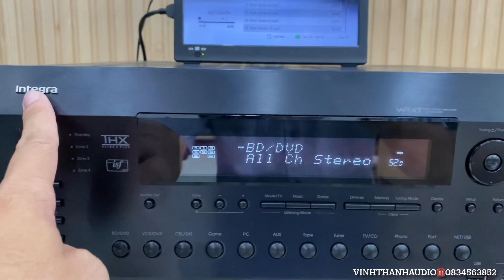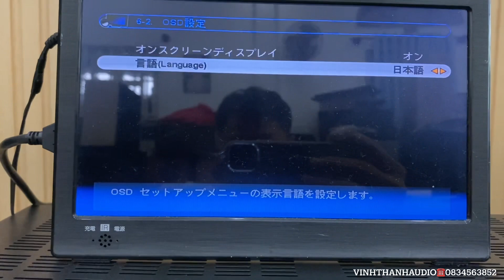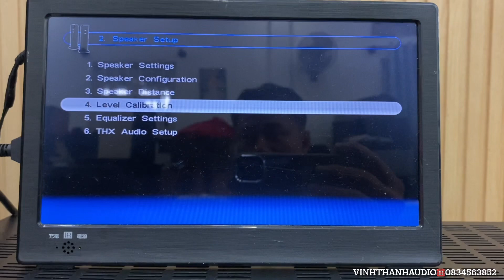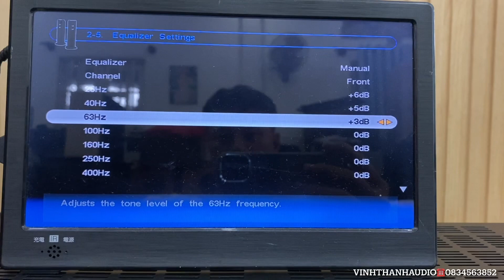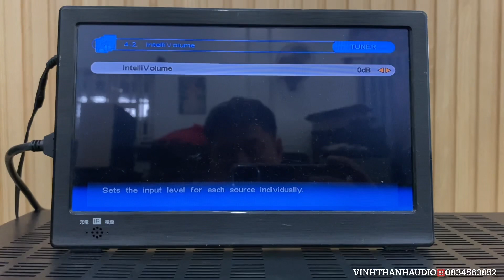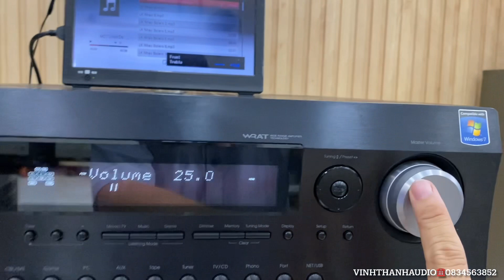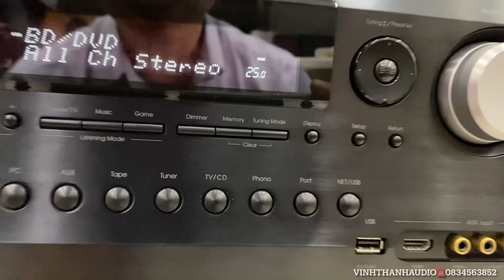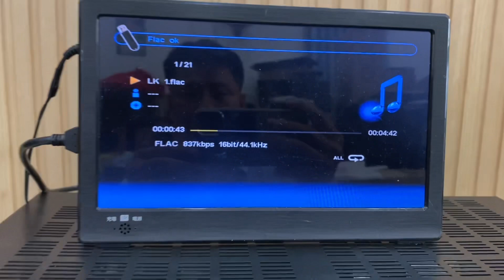Hướng dẫn sử dụng và cài đặt Intergra DTR 70.2 khủng long 780w